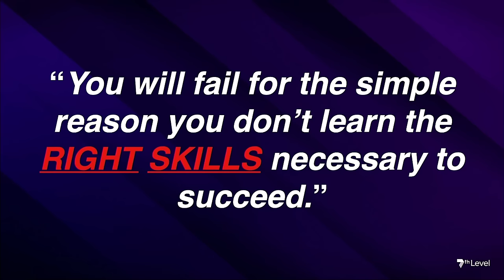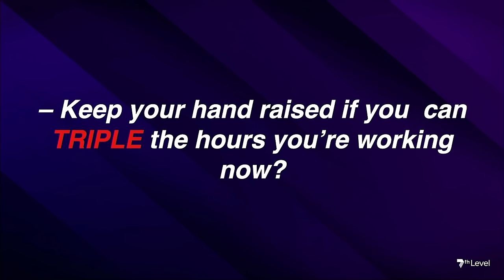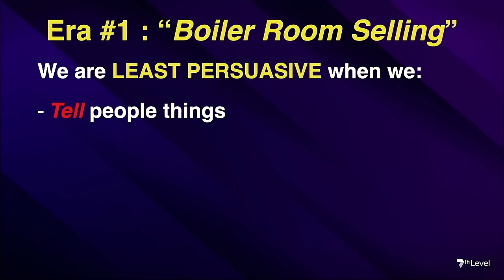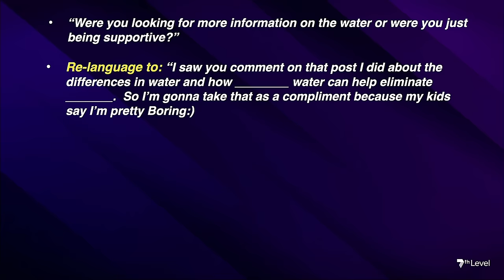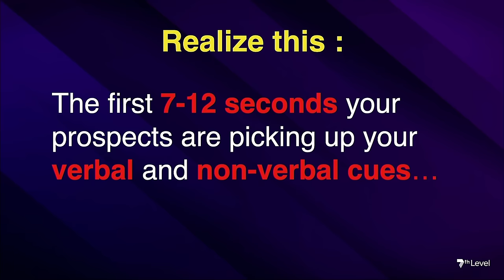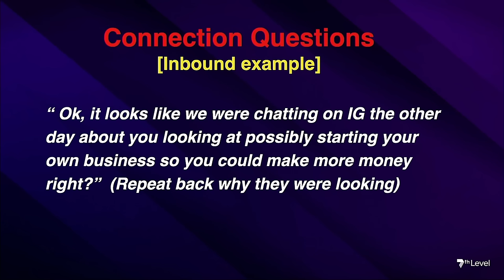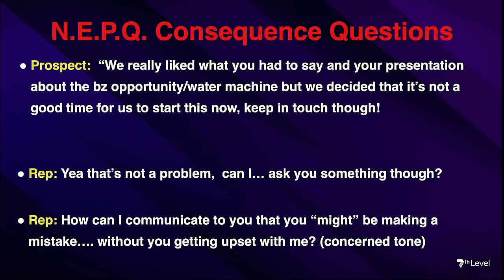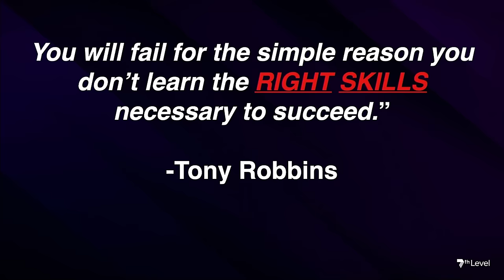The Only Sales Training You Need...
Testimonials appearing on this website are received in various forms via a variety of submission methods. The testimonials reflect the real-life experiences of individuals who used our products and/or services. However, individual results may vary. We do not claim, nor should the reader assume, that any individual experience recounted is typical or representative of what any other consumer might experience. Testimonials are not necessarily representative of what anyone else using our products and/or services may experience. The people giving testimonials on this website are not been compensated with free products or discounts for use of their experiences
The testimonials displayed are given verbatim except for grammatical or typing error corrections. Some testimonials may have been edited for clarity, or shortened in cases where the original testimonial included extraneous information of no relevance to the general public. 7th Level is not responsible for the opinions or comments posted on this content and does not necessarily share the opinions, views or commentary of postings on this content. All opinions expressed are strictly the views of the poster or reviewer. All testimonials are reviewed for authenticity before they are posted for public viewing